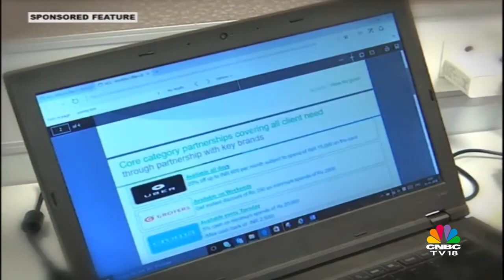How to Save Your Money and Plan a Wealthy Retirement Life? | FIN WIZ SEASON 5 | CNBC TV18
This special episode is shot from HCL NOIDA in which the experts tell you How to Save Your Money and Plan a Wealthy Retirement Life?